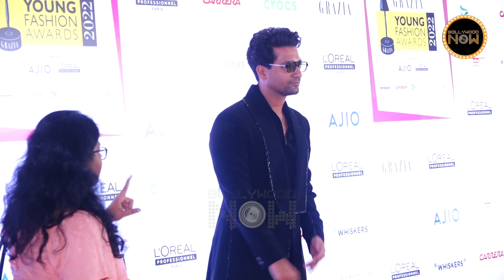Unknown Facts About Vicky Kaushal | Career, Struggle, Net Worth & More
Watch unknown and interesting facts about Vicky Kaushal. Struggle, Career, Love, Hits, and Flops.